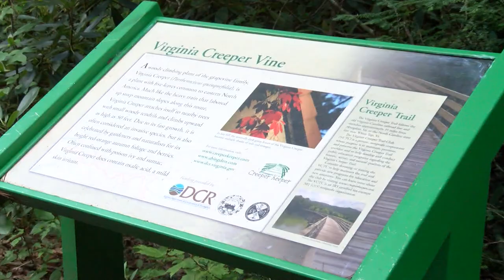Trail Team 11 web extra: Signs along the Virginia Creeper Trail